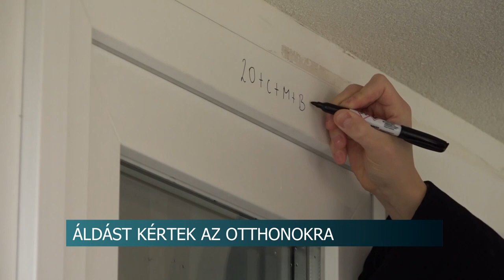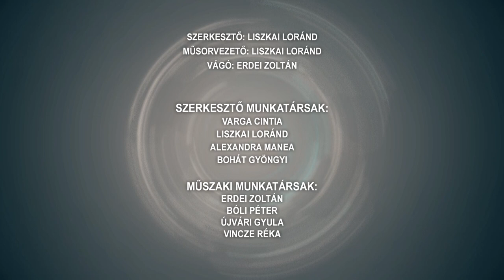Híradó - 2024.01.09.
Tartalom:
- 116 éve született az író, költő - Közel két évtizede gyűlnek össze Wass Albert szobránál Bonyhádon
- Fejlesztések, beruházások - Idén is több projektet szeretnének megvalósítani Cikón
- Hogyan vezessünk a téli utakon? - Fő a gondos előkészület
- Takarékoskodási praktikák – 2024
Regionális hírek:
- Lakásokat melegítenek a kidobott pécsi karácsonyfák - A hőerőmű biomasszát készít a fenyőkből
- Fergeteges koncertet adott Deák Bill Gyula